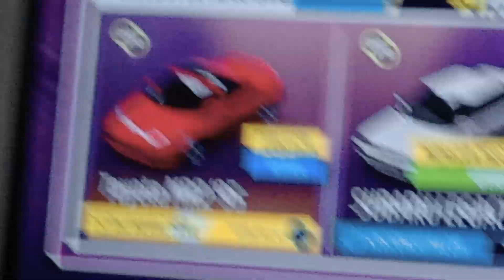Forza horizon 5 Toyota mr2 '95